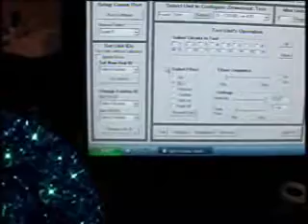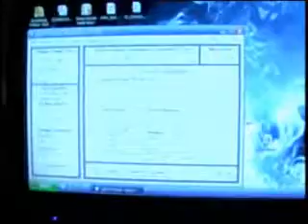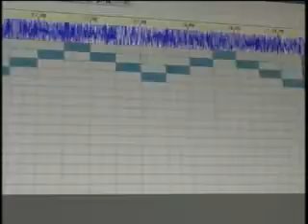Christmas Show 2007 - Apartment Edition; Making of, Part 1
This video was from earlier this summer creating the enclosure and starting the light sequence for my 2007 Christmas light show.  Part 2 will be out soon with the physical layout of the lights.  Then after Thanksgiving I'll have a video of the actual show.